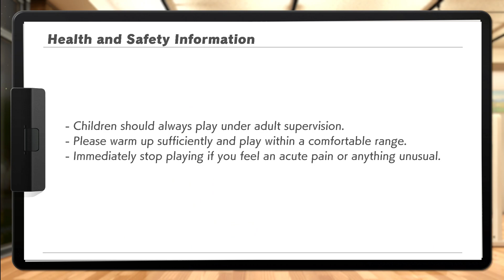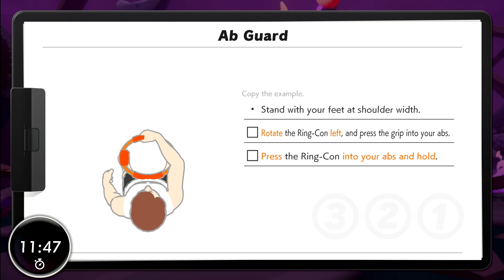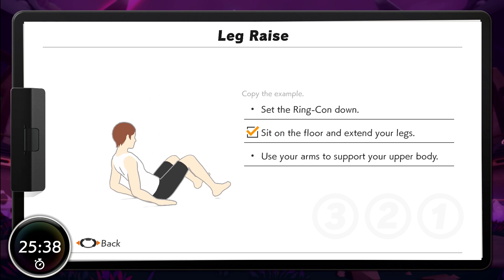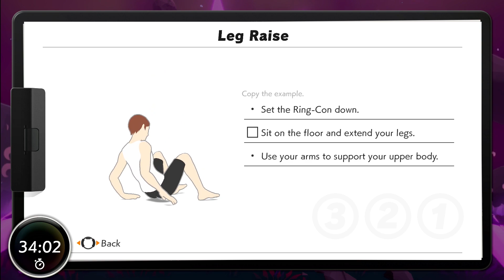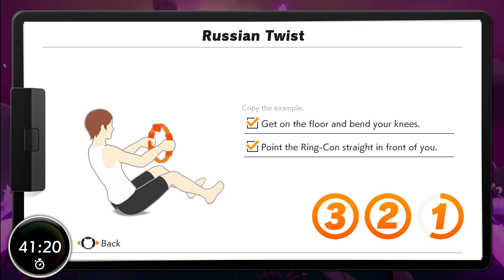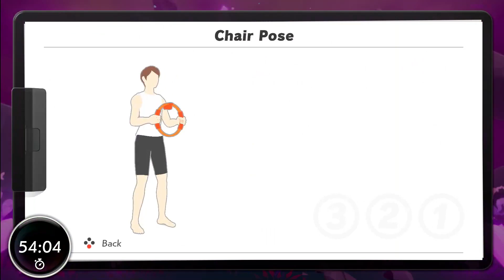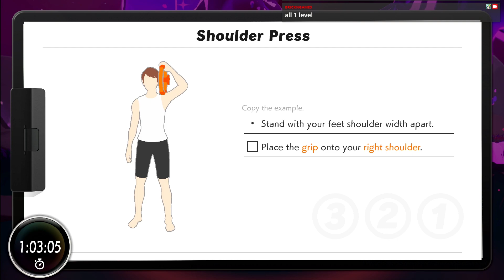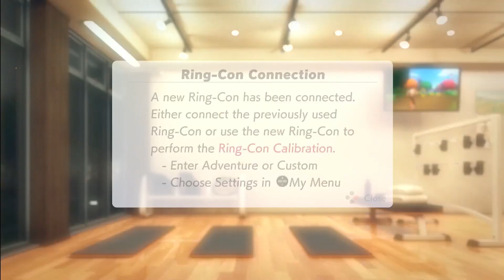Ring Fit Adventure ~ Part 133 [Bonus]